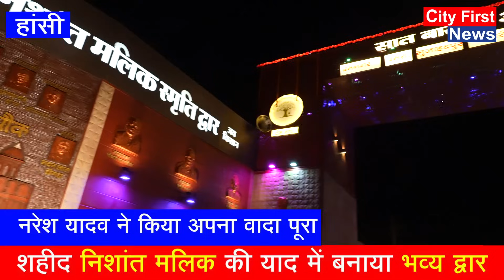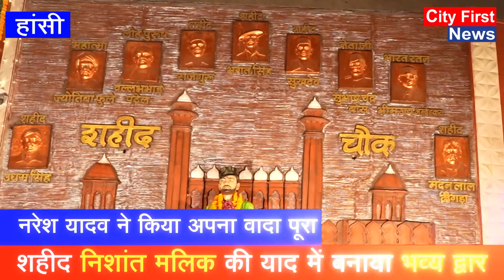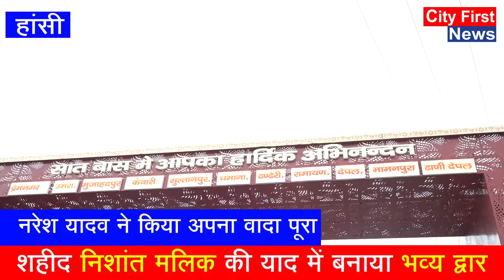देश पर जान लुटाने वाले शहीद निशांत मलिक को नरेश यादव ने किया सलाम, भव्य द्वार बना कर दी श्रद्धॉंजलि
CityFirstNews